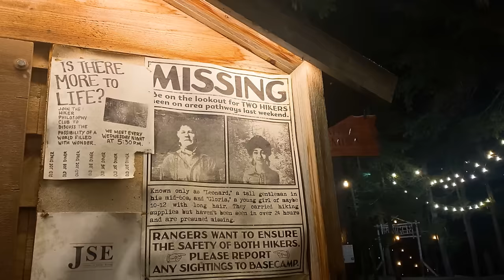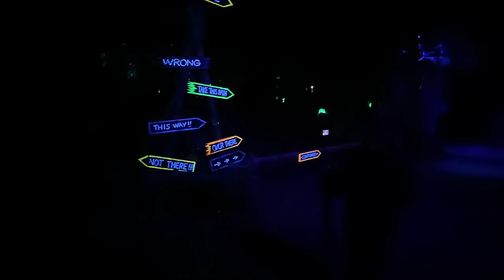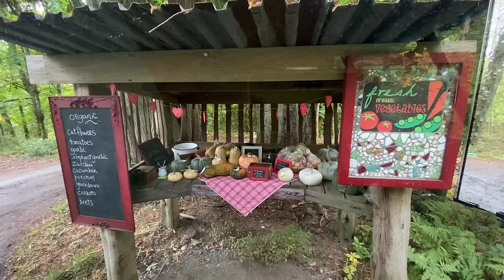Finding community is hard - Digital nomad winter vanlife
Friendships and community take effort, which is why you all mean so much to me!  I'm giving away an Octo-Hat again this year!

Comment an 🐙 in the comments here and/ or on Instagram so I know to count your entry to win this hat!!